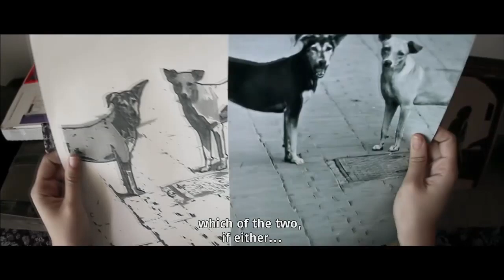Ship Of Theseus Official Teaser Trailer (2013)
Official Teaser Trailer for the film: SHIP OF THESEUS directed by Anand Gandhi and starring Aida El-Kashef, Sohum Shah, Neeraj Kabi

Sinopse:
An unusual photographer grapples with the loss of her intuitive brilliance as an aftermath of a clinical procedure; an erudite monk confronting an ethical dilemma with a long held ideology, hasto choose between principle and death; and a young stockbroker, following the trail of a stolen kidney, learns how intricate morality could be. Following the separate strands of their philosophical journeys, and their eventual convergence, Ship of Theseus explores questions of identity, justice, beauty, meaning and death.

Director: Anand Gandhi
Cast: Aida El-Kashef, Sohum Shah, Neeraj Kabi, Vinay Shukla, Faraaz Khan, Amba Sanyal
Genre: Drama
Nacionalidade: India